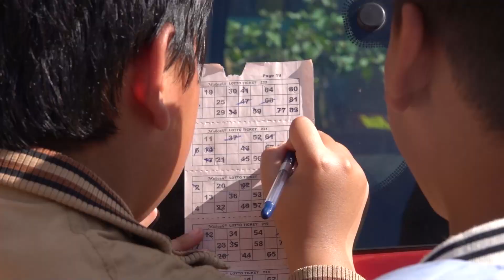Christmas Fete Kurseong